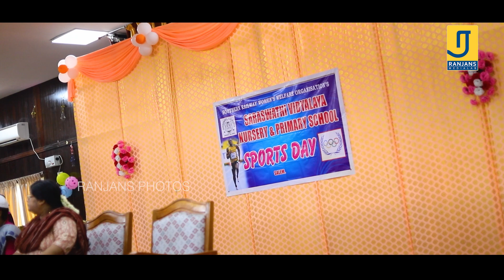SARASWATHI VIDYALAYA NURSERY & PRIMARY SCHOOL SPORTS DAY 2023 / RAILWAY SCHOOL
| Post Wedding Video | Candid Video | highlights | song wedding video